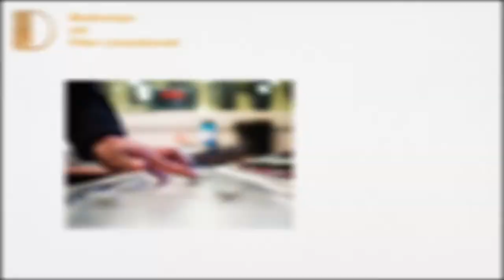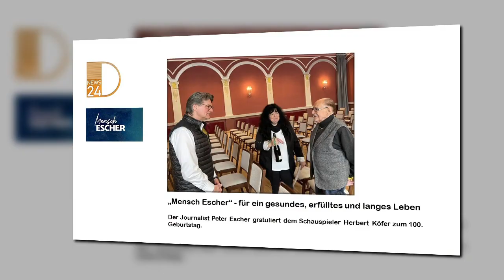DNEWS24TV Medienlupe mit Peter Lewandowski Der ewige Herr Lauterbach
Der DNEWS24TV-Podcast zu aktuellen Themen - kritisch, kontrovers, und manchmal etwas komisch. Mit Peter Lewandowski.

Zeitung, Radio, Talk-Show - Karl Lauterbach ist überall. Vom etwas skurrilen Einzelgänger der SPD-Bundestags-Fraktion zum omnipräsenten Medien-Star - wie konnte das geschehen?

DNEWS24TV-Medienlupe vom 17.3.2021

Der Titel "Electro News" stammt mit freundlicher Genehmigung von musicfox.